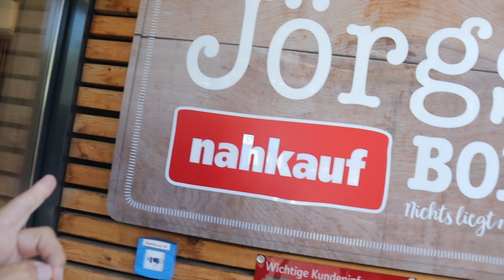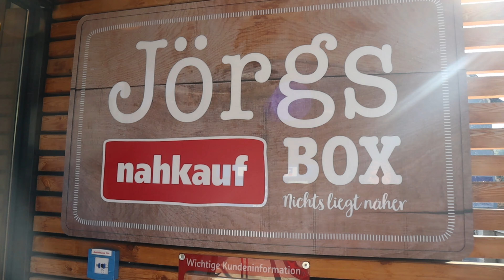Altenahr wir sind geschockt auf dem Weg nach Frankreich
Wir hatten eigentlich nur vor eine Übernachtung auf dem Weg ins Elsass zu machen.
Ich (Freddy) fand die Gegend um Nürburg ganz passend, leider war der erste Platz den ich bei Park4Night gefunden hatte und auch der nächste wegen einer Baustelle geschlossen. Es dämmerte bereits als wir hinter einer Kurve einen schönen Spot gefunden hatten. Was wir nicht realisiert hatten, wir waren direkt im Ahrtal. Nun gab es einen Sinn dass wir durch einen zerstörten Ort gefahren sind. Wie wir dann feststellten sind wir gerade durch Alenahr gefahren. Wir sind am nächsten Tag dort hin gegangen und waren wirklich geschockt und später betroffen wie es nach 2 Jahren nach der großen Flut aussieht.

unser Equipment:

Canon EOS M50:

DJI Osmo Action:

das neue Modell

Unser Fahrzeug:
Bürstner Ixeo TL680G EZ 2020 auf Ducatobasis, Maxi Chassis, 4,25t